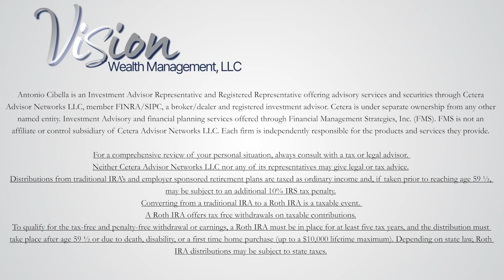What's a Bond Barbell?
What is a bond barbell? And how does that differ from using a bond ladder in your retirement plan? Check out the video to find out!

Here's our link to the bond ladder video I mentioned in this one: